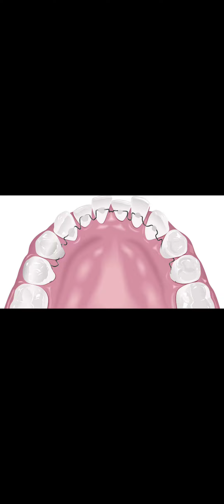Cosa devi sapere se devi mettere l'apparecchio fisso?